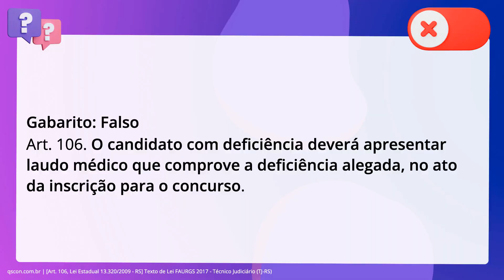QScon Direito: [Art. 106, Lei Estadual 13.320/2009 - RS] Texto de Lei FAURGS 2017 - Técnico Judiciár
Art. 106, Lei Estadual 13.320/2009 | RS | Texto de Lei FAURGS 2017 | Técnico Judiciário | (TJRS)

Segundo a Lei n° 13.320/2009, que consolida a legislação relativa à pessoa com. deficiência no Estado do Rio Grande do Sul, considere a afirmação abaixo. O candidato com deficiência ficará dispensado da apresentação de laudo médico no. ato da inscrição, caso a deficiência alegada seja grave.

Gabarito: Falso